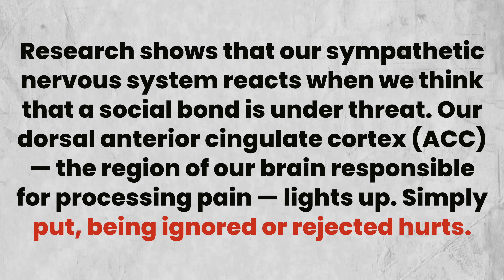2K Kids “Silent Treatment” | Lovers "Don't 🤯 Watch 💔" | மௌனத்திற்கு பின்னால் அறிவியல் | Tamil |TP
How To Avoid Love/Life Failure | Science Behind Silent Treatment | Tamil

இப்படிக்கு,
விக்கி.